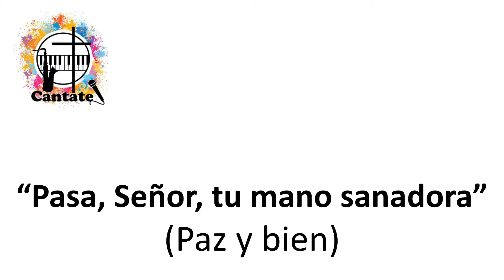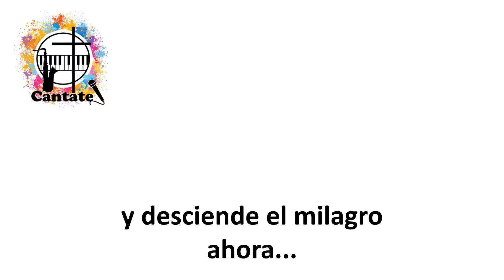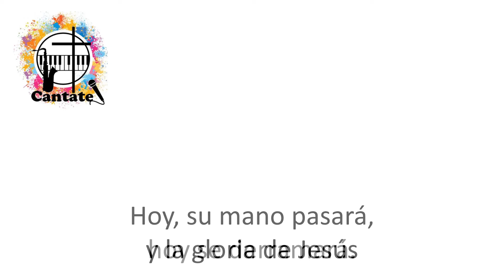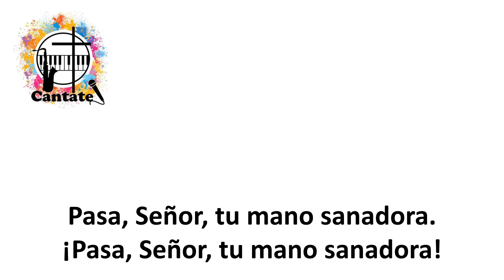Pasa, Señor, tu mano sanadora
Pista, a modo de Karaoke, de un hermoso canto de "Paz y bien".